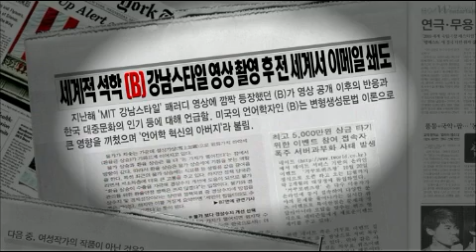퀴즈 대한민국 - Quiz Korea EP510 # 008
"퀴즈 푸는 엄마들의 파워! 퀴즈영웅 탄생?!"

엄마도 강하지만 퀴즈 앞에 더 강한 아줌마들이 있다! 1라운드 대결에서 공동 1위로 나란히 2라운드에 진출한 심경숙 씨와 박미숙 씨. 차분하게 퀴즈를 풀어가는 심경숙 씨냐~ 쾌활하고 힘차게 퀴즈를 풀어가는 박미숙 씨냐~퀴즈영웅을 등극을 목표로 펼치는 마지막 퀴즈 대결! 과연 영광의 제63대 퀴즈영웅은 탄생할 것인가?